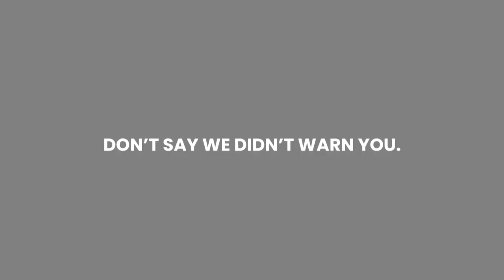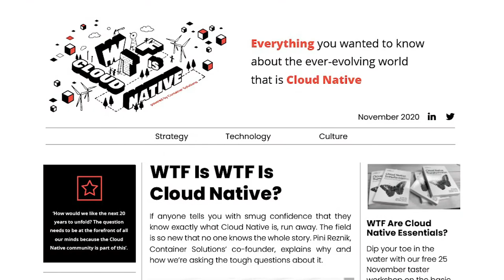WTF Is Cloud Native?